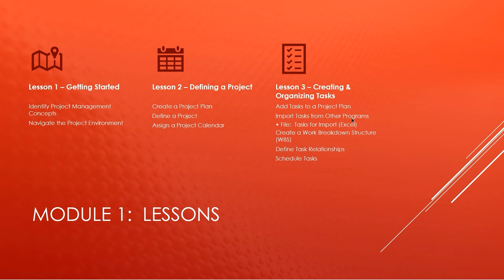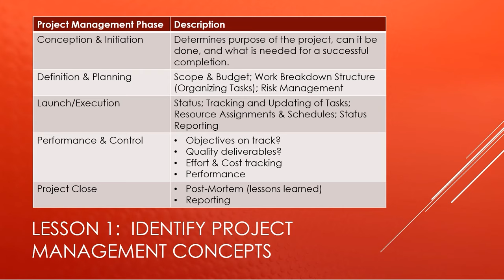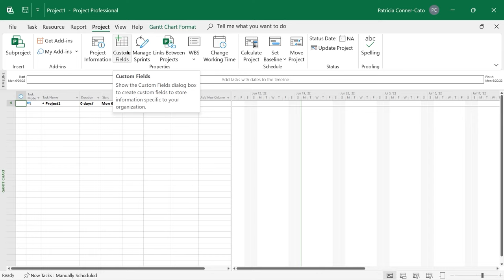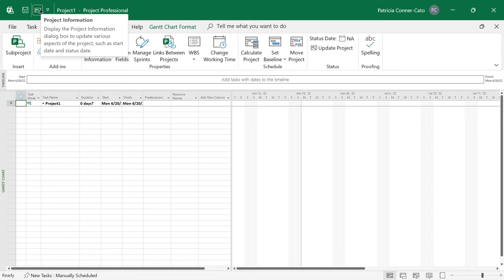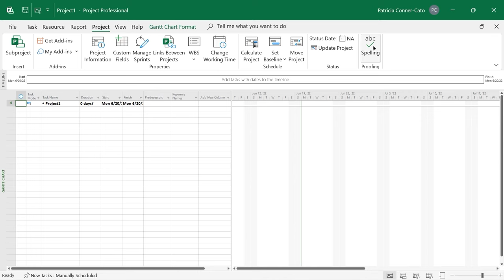Project 2021 Full Course Tutorial (5+ Hours)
Who it's for: Microsoft Project is professional level software made for project managers, resource managers, team leads, and anyone who is given the task of planning and running a project that is too big for “I’ll just knock it out.”

What it is: Project is a structure-based project planning, running, and tracking software tool. It’s also the most popular project management tool. Microsoft Project students will learn how to plan projects of any scope, small to large.

What you'll learn: Start from the ground level and learn how to build a phase-based work breakdown structure, apply durations, constraints, resources, and track the project while it runs. You’ll learn tricks, tips, and how to modify Microsoft Project to fit your needs and work style.

Username: manuals
Password: password

Start 0:00
Projects, Tasks, and Project Management Concepts 0:09
Overview of Task Relationships and Definitions 25:11
Resources and Plans 1:22:47
Overview of Baseline and Interim Plans 2:06:08
Executing, Monitoring, and Controlling Projects 2:29:12
Slack, Slipping, and Late Tasks 3:13:47
Reports and Customization 4:12:16
Conclusion 5:40:19